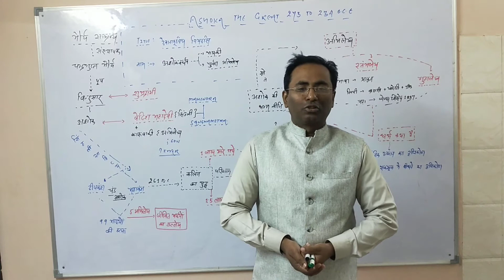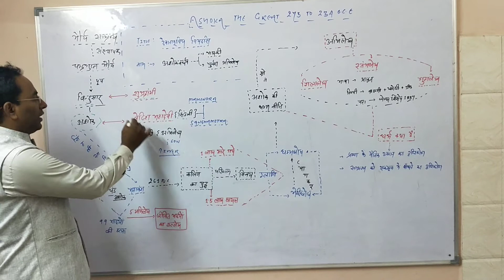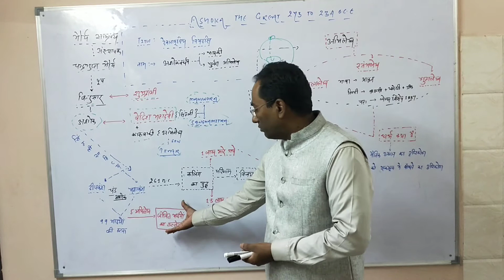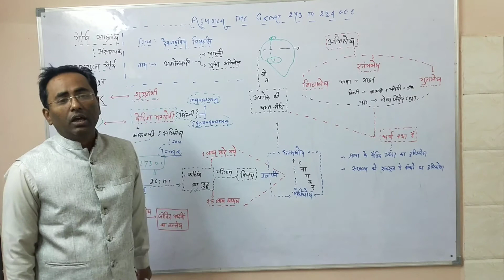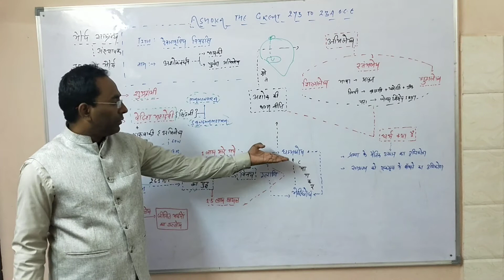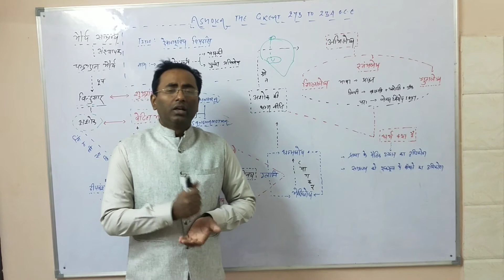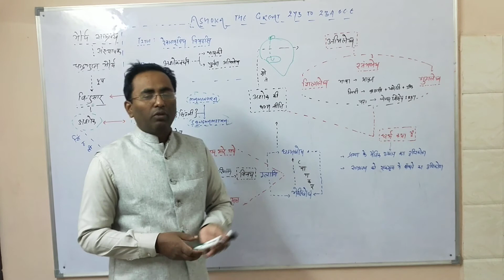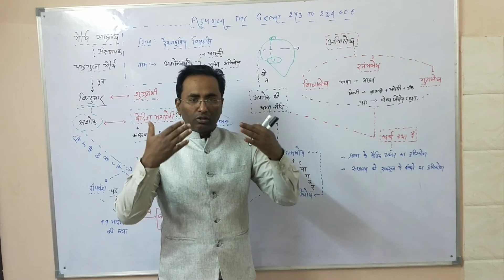ASHOKA- THE GREAT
Ashoka was born to Mauryan King Bindusara in 304 B.C.  Ashoka  received a low position among the princes. He had only one younger sibling, Vithashoka, but, several elder half-brothers. Ashoka’s father Bindusara, impressed with his skill and knowledge, appointed him as the Governer of Avanti. Here he met and married Devi, the daughter of a tradesman from Vidisha. Ashoka and Devi had two children, son Mahendra and daughter Sanghamitra.

 King Bindusara’s eldest son Sushima convinced his father to send Ashoka far away from the capital city of Pataliputra to Takshashila province. The excuse given was to subdue a revolt by the citizens of Takshashila. However, the moment Ashoka reached the province, the militias welcomed him with open arms and the uprising came to an end without any battle. This success of Asoka made his elder brothers, especially Susima, more insecure.

WAR OF SUCCESSION-
In the following year, Bindusura became seriously ill and was literally on his deathbed. Sushima was nominated successor by the king but his autocratic nature made him unfavourable among the ministers. A group of ministers, led by Radhagupta, called upon Ashoka to assume the crown. Following Bindusara’s death in 272 B.C., Ashoka attacked Pataliputra, defeated and killed all his brothers, including Sushima. Among all his brothers he only spared his younger brother Vithashoka. His coronation took place four years after his ascent to throne. Buddhist literatures describe Ashoka as a cruel, ruthless  ruler. He was named ‘Chanda’ Ashoka
After he became the empperor, Ashoka launched brutal assaults to expand his empire, which lasted for around eight years. Although the Maurya Empire that he inherited was quite sizable, he expanded the borders exponentially.

The Battle of Kalinga and Submission to Buddhism

Ashoka launched an assault to conquer Kalinga during 261B.C. and the battle of Kalinga became a turning point in his life. Ashoka personally led the conquest and secured victory.

The morning after the victory he went out to survey the states of things and encountered nothing except burnt houses and scattered corpses. Having brought face to face with the consequences of war, for the first time he felt overwhelmed with the brutality of his actions. He saw flashes of the destruction that his conquest had wrought even after returning to Pataliputra. He experienced an utter crisis of faith during this period and sought penance for his past deeds. He vowed never to practice violence again and devoted himself completely to Buddhism. Thus Chandashoka morphed into Dharmashoka or the pious Ashoka.